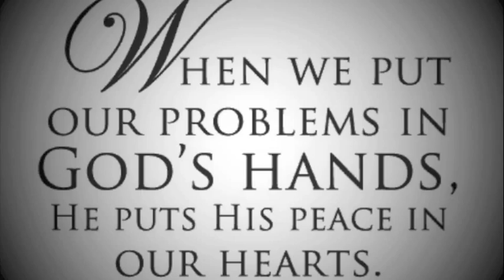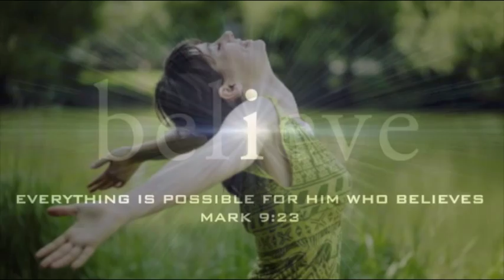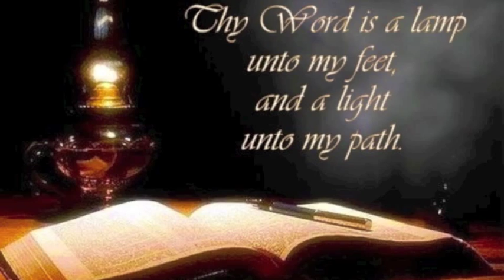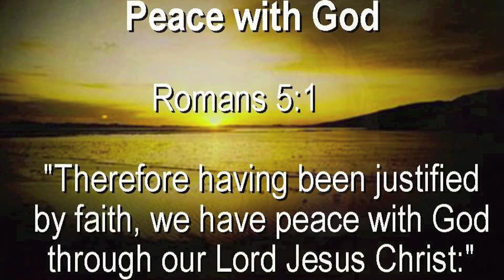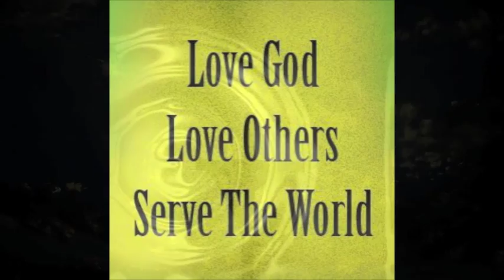Grady Robinson - Obey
Written and performed by Grady Robinson

For more info and videos, visit my facebook page by signing into facebook and click this